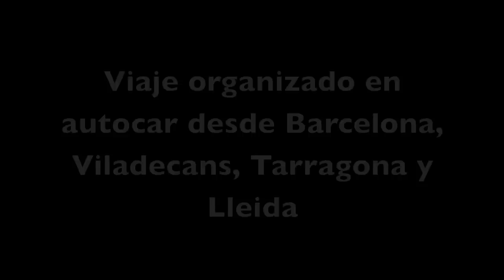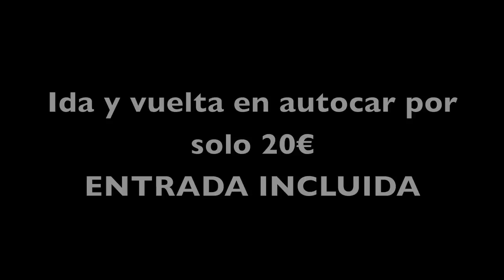Decapitated Christ + Desecration + Survival is Suicide en la ULTIMATUM (promo)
Presentación del concierto organizado por Brutal Assault en la sala ULTIMATUM de Zaragoza del día 11 de junio de 2011
Decapitated Christ + Desecration + Survival is Suicide